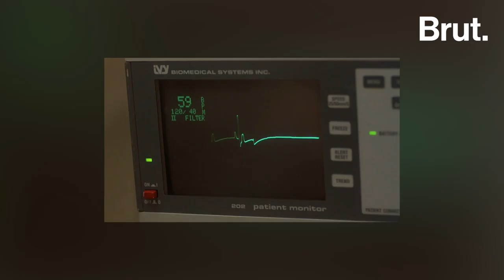The Tradition of Marrying the Dead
This is the wedding of two people who died in the 1990s. Here's a look into this unique marriage ceremony in India.